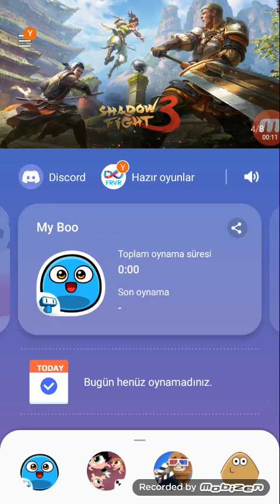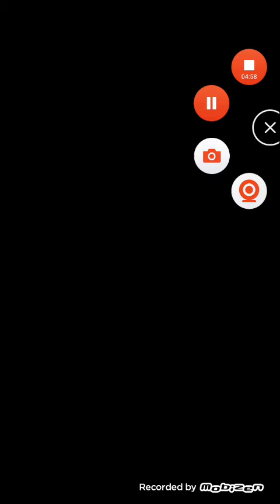My Boo Game TitanLilac108 as Boo!😍😘🥰👸🏻💜💎👑💍💟💖💗💌 part 182